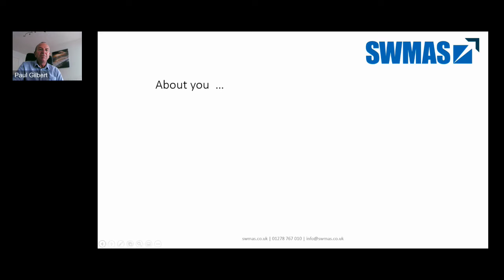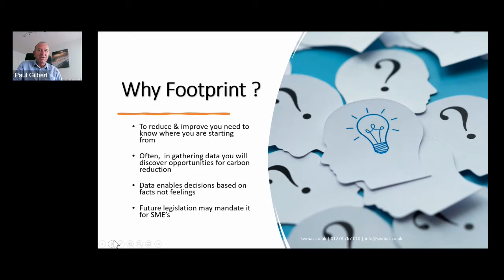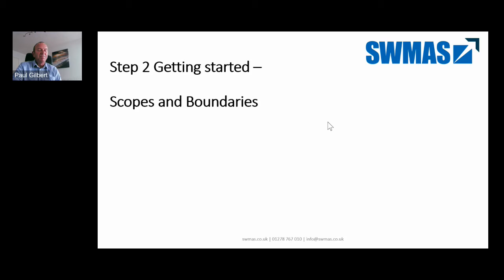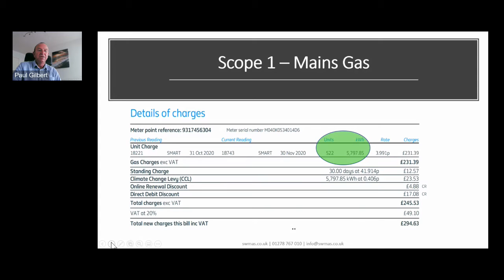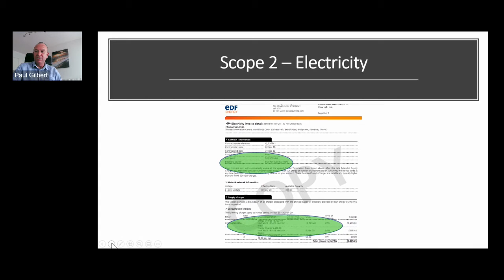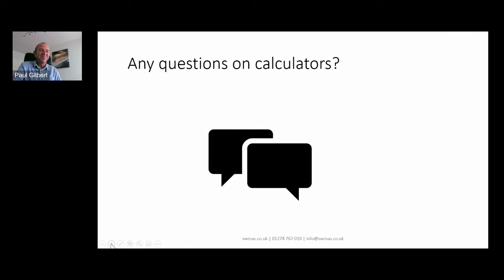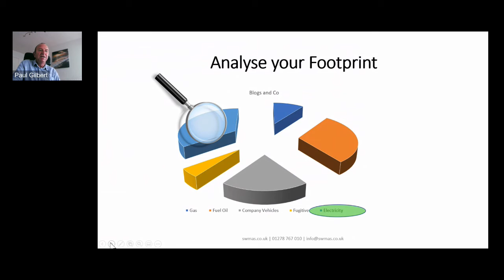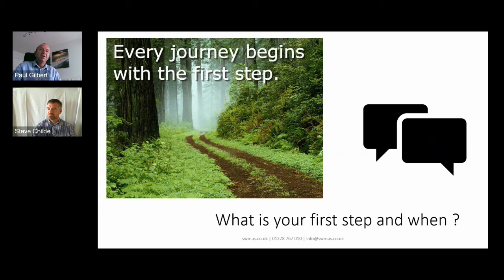Carbon footprinting: first steps for small and medium enterprises. Sustainable Earth 2021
Carbon footprinting: first steps for small and medium enterprises. Presented by Paul Gilbert, SWMAS (South West Manufacturing Advisory Service) at Sustainable Earth 2021

As the clock ticks and the need to move towards a carbon net zero future beyond 2030 intensifies many small and medium businesses may be wondering where to start…..

The first step for any business on its journey to become ‘Net Zero’ is to establish what its current carbon footprint actually is. This workshop aims to demystify the topic of carbon foot printing by providing a practical, simple to follow process to establish your company carbon foot print. It highlights what data you need and where to find it, what are the recognised standards, explanations for Scope 1 , 2 and 3 emissions so you are aware of what you need to calculate.

The workshop will highlight a range of tools and resources to help you on your journey, making the process quick and simple. Going beyond just measuring the workshop will also provide practical steps of how to reduce your emissions gaining carbon and business savings along the way